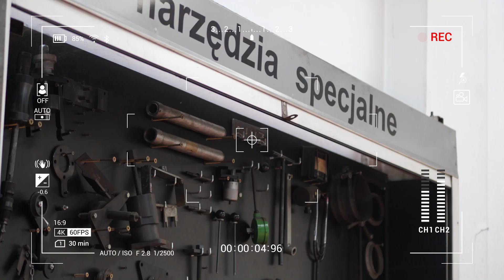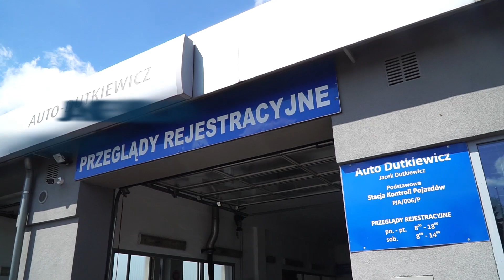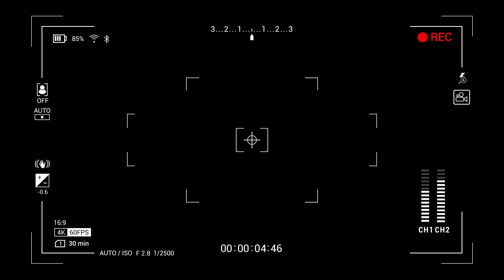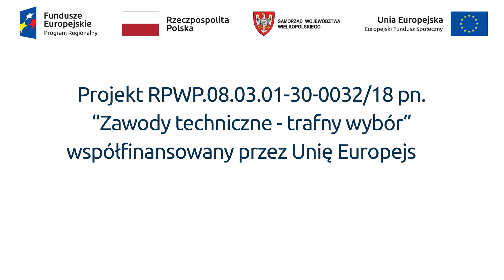Zawodowy Zoom na BLACHARZA SAMOCHODOWEGO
Na czym polega praca blacharza samochodowego? Jak wygląda kształcenie w tym zawodzie?
Zapraszamy do obejrzenia kolejnego odcinka cyklu "ZAWODOWY ZOOM", w którym wystąpili pracownicy Auto-Dutkiewicz Dealer FIAT w Jarocinie.

Cykl filmów o zawodach pn. "ZAWODOWY ZOOM" to projekt Centrum Wsparcia Rzemiosła, Kształcenia Dualnego i Zawodowego w Kaliszu, który ma na celu popularyzację wiedzy o zawodach i kształceniu zawodowym.
Filmy odzwierciedlają realia pracy i nauki w zakładach rzemieślniczych z terenu Południowej Wielkopolski.

Materiał ZAWODOWY ZOOM został zrealizowany przez uczennice kierunku FOTOGRAFIA I MULTIMEDIA z Technikum im. Św. Józefa w Kaliszu, z wykorzystaniem sprzętu zakupionego w ramach realizacji projektu unijnego pn. „Zawody techniczne – trafny wybór”, którego CWRKDiZ w Kaliszu jest Partnerem (nr projektu: RPWP.08.03.01-30-0032/18, Wielkopolski Regionalny Program Operacyjny na lata 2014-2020).

Realizacja i montaż zdjęć:
Marta Sikora
Aleksandra Dębowska

Oprawa graficzna:
Anna Kinal